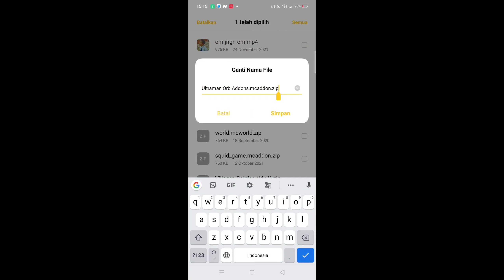Addon Terkeren|Ultraman Orb ada animasi berubah|V.1.18+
Peralatan ngeyoutube
Ngedit=

00:00 - intro
00:27 - pembukaan
00:47 - cara mengaktifkan addon
01:38 - rewiw+penjelasan addon
08:02 - cara pasang addon
08:51 - penutupan

                            Download
Ini link download addon namanya
Addon Ultraman Orb terbaru